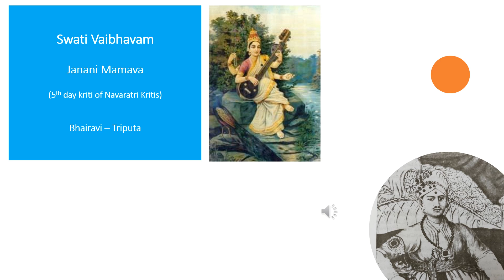Janani Mamava - Bhairavi - Triputa - Maharaja Sri Swati Tirunal's Navaratri kriti for 5th day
This kriti is typically rendered in Misrachapu, though the original version is in Triputa.
I have not rendered the cholkattu swaram in the kriti, due to challenges in getting the right pronunciations.